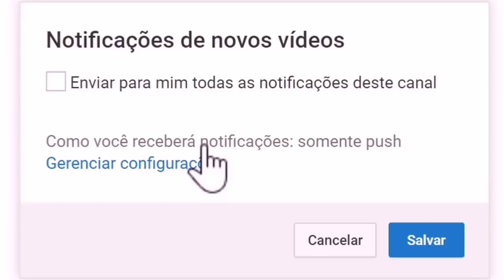A Fazenda 10: Gabi e Ana Paula detonam Nadja e o clima fica tenso